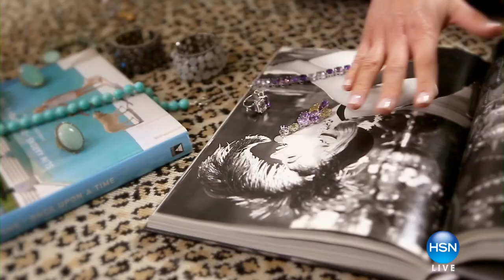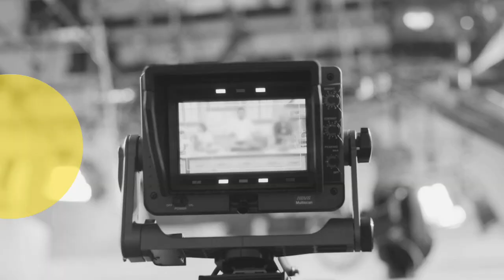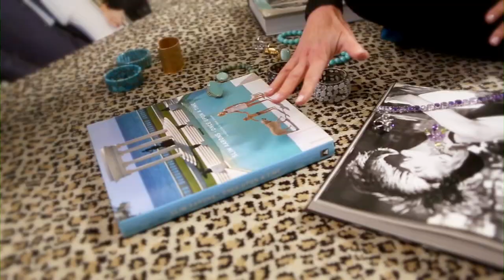HSN | Rarities Fine Jewelry with Carol Brodie 01.29.2018 - 02 AM